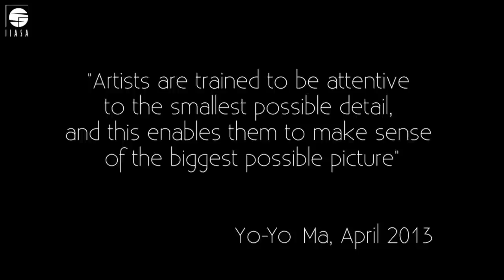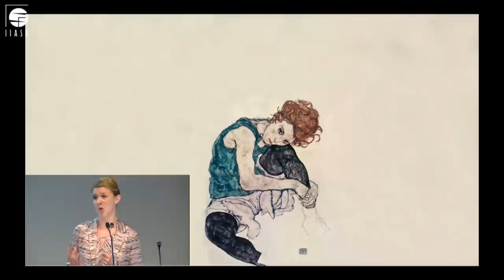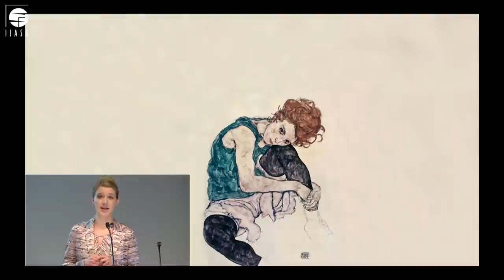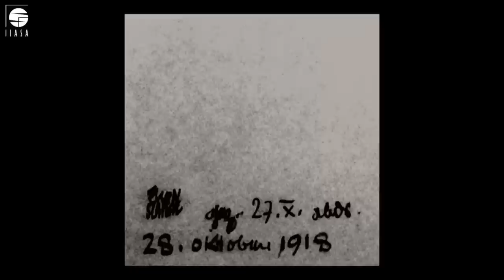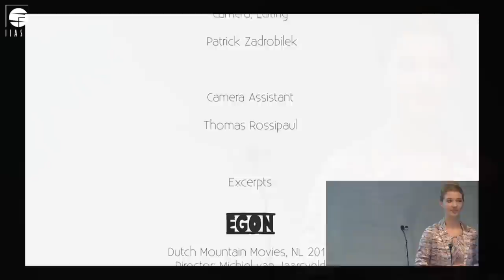Arts, Economics and the Irrational - Gloria Benedikt @ IIASA